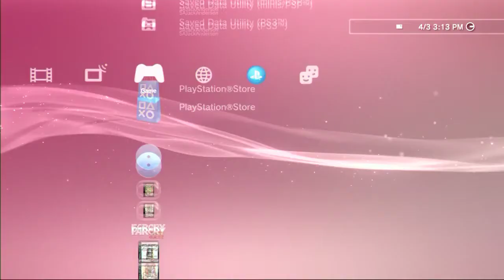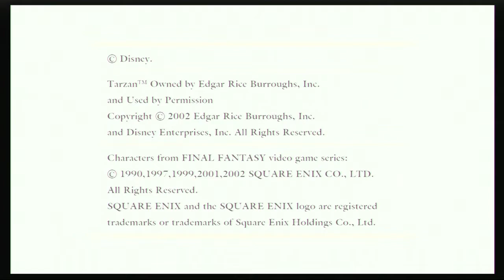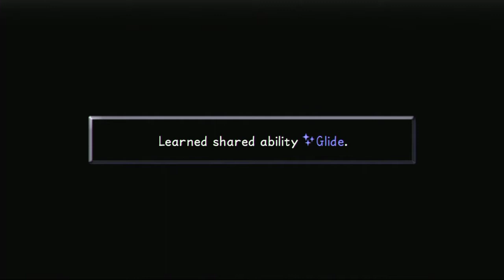Map Shmap | Kingdom Hearts #6 [Jack/Xelrog]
Jack and Xelrog stream Kingdom Hearts HD 1.5 ReMIX for the PlayStation 3 live on Twitch. Are we still in Atlantica? Uh, Neverland? We're floating everywhere and we don't know where we are. All we know is that Link and Navi are here.

Streamed April 3rd, 2019